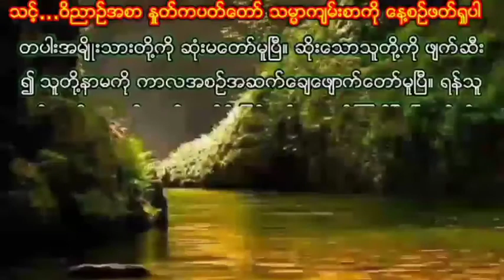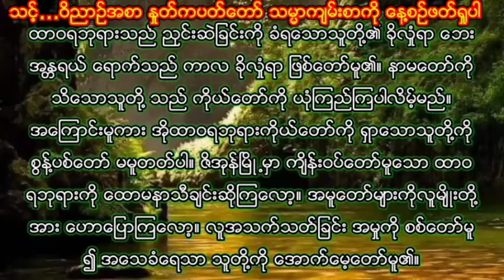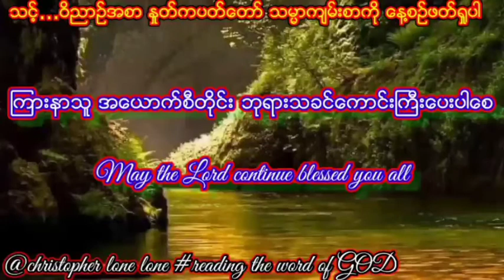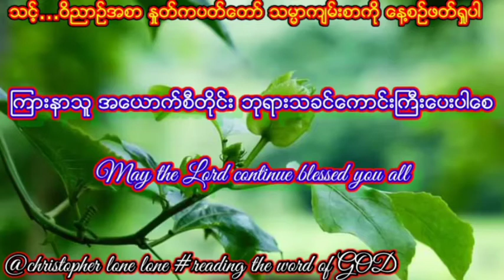ဆာလံ၊ ၉ /Psalm. 9 reading the Bible verse နံနက္ခင္း ႏႈတ္ကပတ္ေတာ္ ေတးသံ voice from heaven